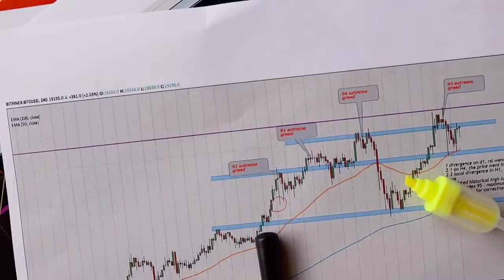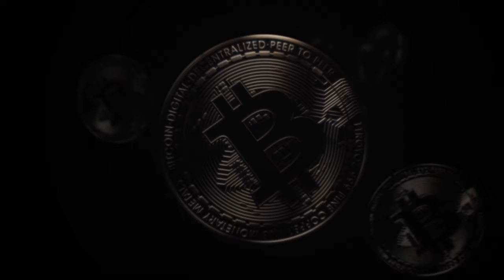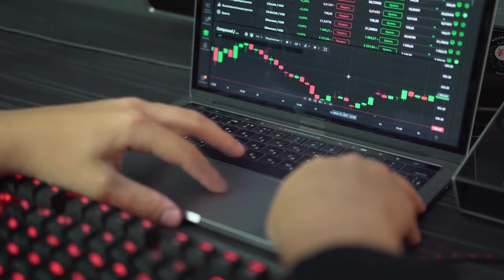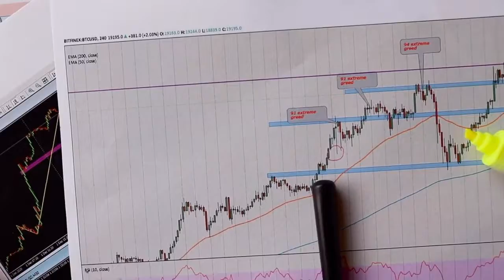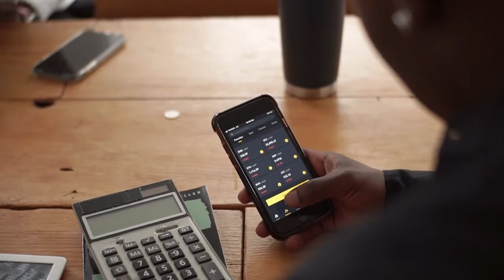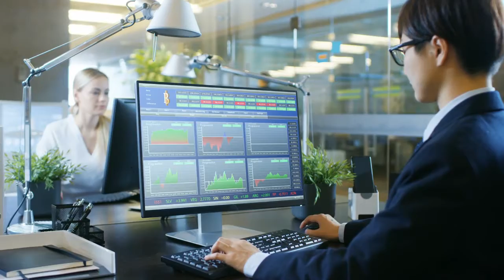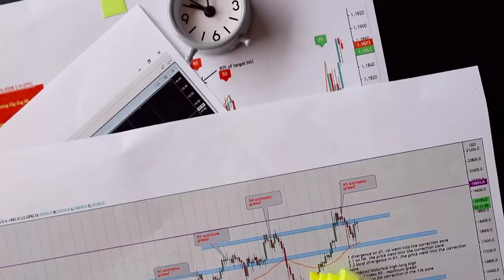Robert Kiyosaki REVEALED Dogelon Mars WILL HIT $3 !!